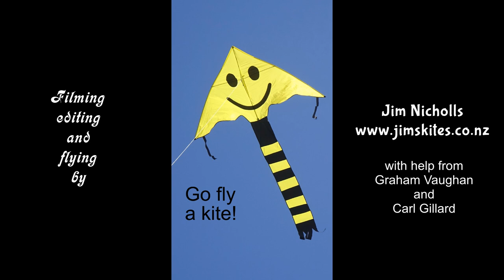Day before Kite Day at New Brighton beach 2017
My 944th kite video.  With the wind not looking good for Kite Day, Carl, Graham and I decided to have a good display on the day before.  The wind was strong, but steady and on-shore, so we were able to fly a lot - although only a fraction of what I had in the car, as we got a little lazy.  Now to see what tomorrow brings!